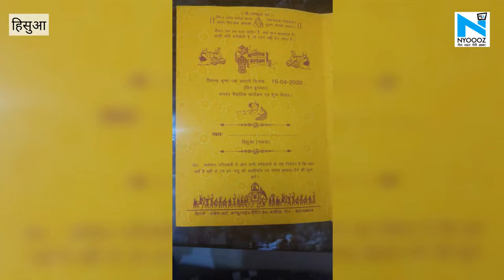Nawada: जिला प्रशासन से परमिशन लेने के बाद की Lockdown में शादी, Social Distancing का रखा ध्यान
देशभर में जहां लॉकडाउन के चलते शादी समारोह जैसे कई फंक्शन कैंसिल हो गए हैं वहीं बिहार के जिले हिसुआ मे एक अनोखी शादी देखने को मिली...